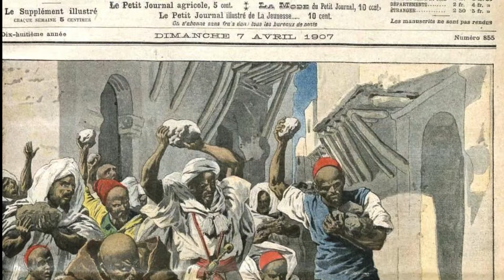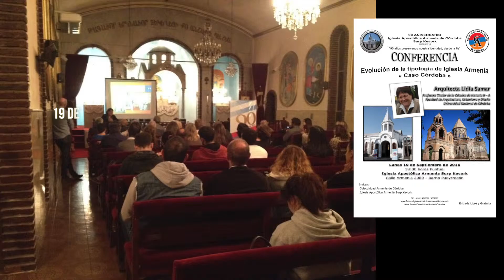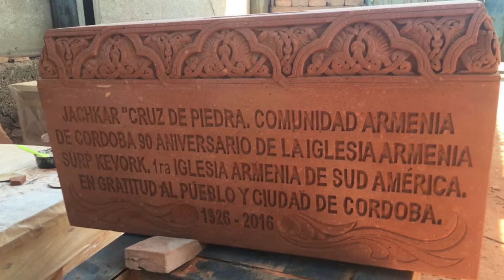Resumen de actividades en el marco del 90 Aniversario de la Iglesia Armenia Surp Kevork de Córdoba